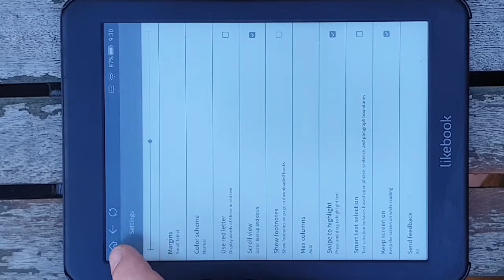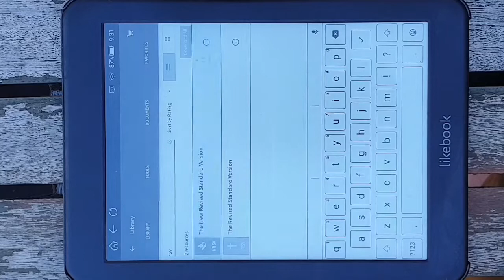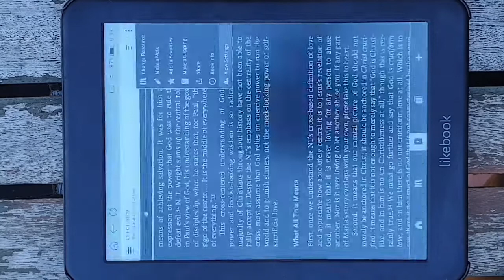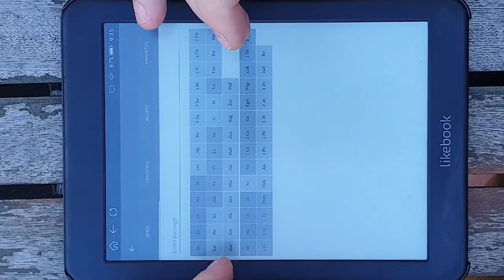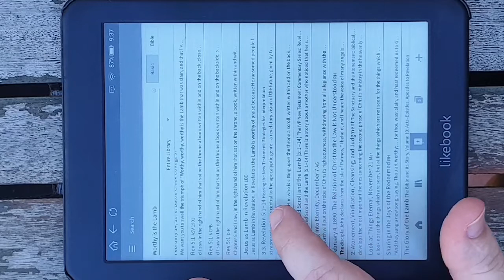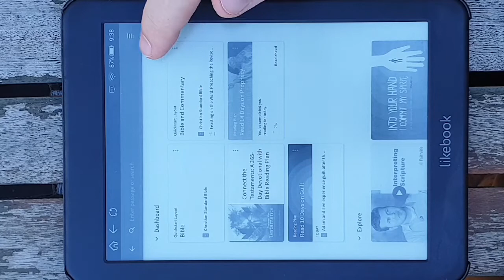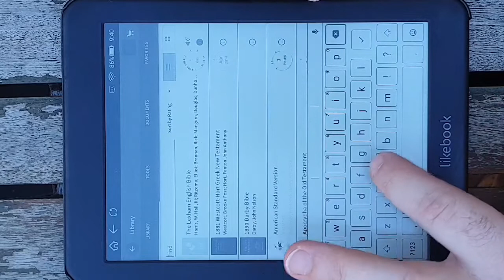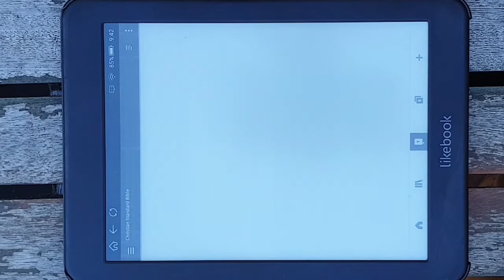Logos 8 on the Likebook Mars 7.8inch Android E-ink tablet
Likebook Mars are no longer available. I recommend the Boox Tab Ultra as it is similar in function and updated to run Android 11

Logos 8 is amazing. The Likebook Mars is too. Neither is designed for the other but they are friendly enough that I'll be using them together, but only at home when nobody is watching. Logos 8 on Android is so slow it's embarrassing. It relies on the cloud for everything. I'll be using Accordance as my on the go Bible app (even on my phone!) Until Logos 8 facilitates easy on-device storage for my entire library. Here's hoping. For now, this is a deal breaker. I'll be using Accordance on my phone and tablet and head back in time to the Desktop PC for Logos 8.